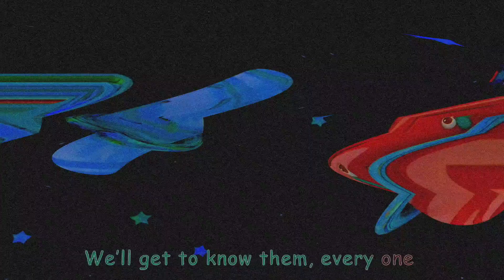COLORFUL PLANETS IN OUR SOLAR SYSTEM 🎊✨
Let's meet the different colorful planets in our solar system 🤩.